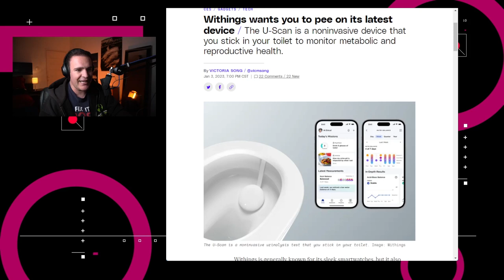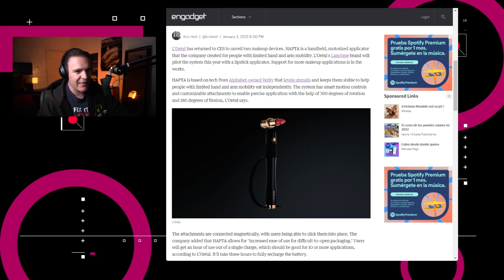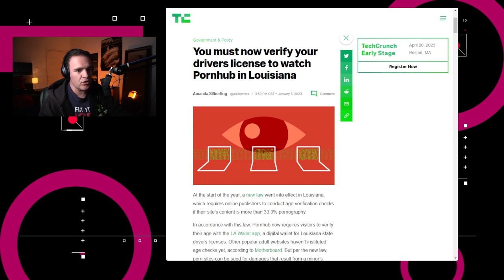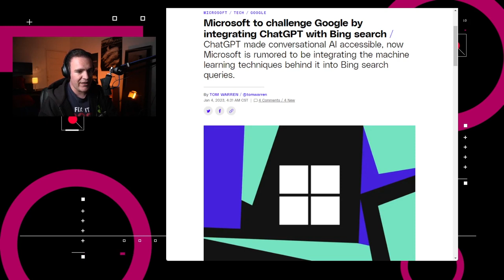Microsoft mejorará Bing con ChatGPT - NTX 280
Roku lanza su línea de televisores, Pornhub te pedirá tu licencia de manejo y Bing incorporará el ChatGPT en su motor de búsqueda

Noticias:

00:15 Withings mostró su U-Scan, un analizador de orina que puede instalarse en el retrete.

00:55 L’Oreal es presentador recurrente en el CES y está de regreso con dos ejemplos de tecnología enfocada en la belleza.

01:22 Muchos fabricantes de televisores usan el sistema operativo de Roku e implementan la marca en sus líneas de producto, pero ahora Roku lanzará televisores de marca propia, con 11 modelos disponibles en tamaños que van de las 24 a las 75 pulgadas.

01:58 En Estados Unidos, una nueva legislación entró en vigor en Louisiana en donde se requiere que las plataformas en donde el contenido ofrecido sea pornográfico en más de una tercera parte soliciten una identificación para corroborar la edad del usuario.

02:30 Fuentes de The Information reportan que Microsoft planea incorporar ChatGPT en el motor de búsquedas de Bing a finales de marzo.

03:22 Análisis: ChatGPT encuentra un mejor uso en Bing